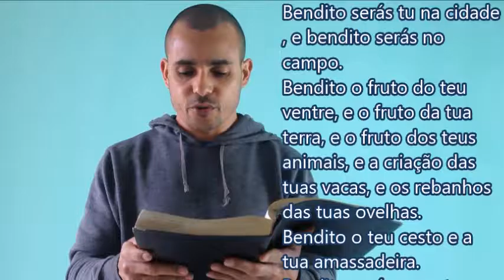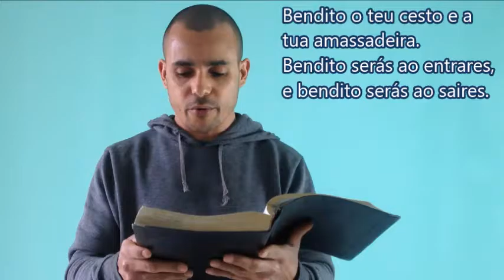BENDITO SERÁ AO ENTRAR.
BENDITO Sera ao Entrar , Conheça a Qui  Como VOCÊ Pode ser  Abençoado ao Entrar em Qualquer lugar que VOCÊ Deseja , é Muito Simples  para VOCÊ Ter Esta BENÇAO  Veja o Video e Aprenda.